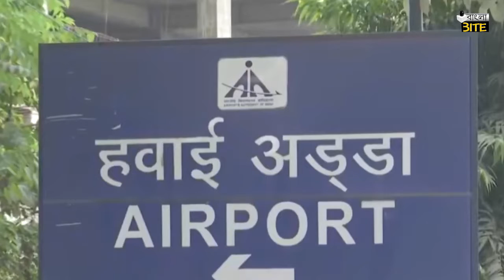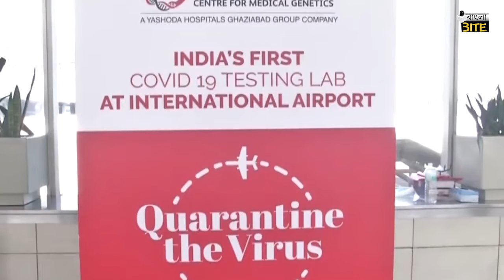Omicron | COVID variant । International Airoprt Alert | উড়ানে সতর্কতা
ওমিক্রনের দাপট শুরু হতেই আন্তর্জাতিক উড়ানে বিধি নিষেধ চালু |
জেনে নিন নিয়ম...Omicron : New COVID variant sparks international High Alert | উড়ানে সতর্কতা | International Airport Rules and Regulation.